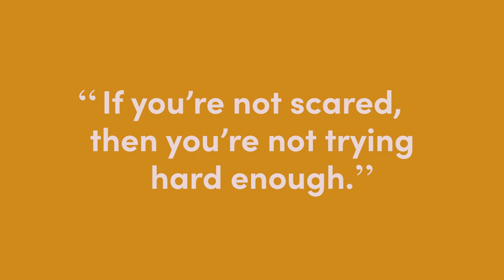How I Deal With Fear in Climbing | Trad Climbing At Mount Arapiles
I spent a week learning to lead trad climbing at Mount Arapiles and the fear in climbing was a common theme throughout my stay 🥲 While it was uncomfortable and emotional, I found that fear in climbing has taught me how to identify what types of climbs trigger it (i.e. exposure and step across movements), discover what my limitations of fear are, and ways to manage and overcome it when it shows up halfway through a climb. In this video, I'll show & tell a few scary climbing moments and walk you through on how I resolved or found other ways to deal with it.

Originally I thought I was the only one who was freaking out on a climb but gradually as I spoke to other climbers, I realised I wasn't the only one. Fear is alive in climbers of all strengths, stages and backgrounds and I hope this video can help relate to other climbers out there who have been in a similar situation. Aside from the scary moments, I had a BLAST at Mount Arapiles and there were so many other trad climbs that I thoroughly enjoyed and climbed during the week. It is such an incredible place to climb in Australia and I can't rave enough about how beautiful the rock, location and people are. Super keen to return soon ☺️

Timeline

0:00 Intro
0:33 Step Across in Guiding Light (6)
3:31 Step Across (Lead) in Spiral Staircase (8)
6:18 Leading the 1st Pitch on Dracula (11)
9:07 Advice for Improving in Trad Climbing
9:50 Outro